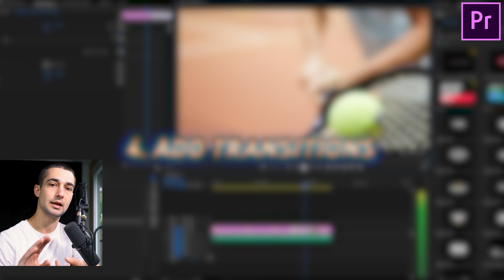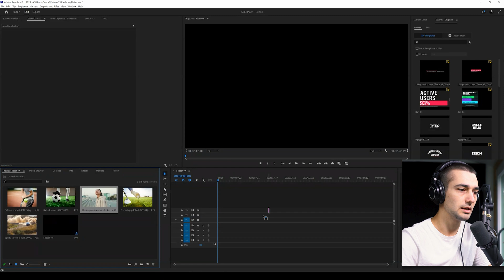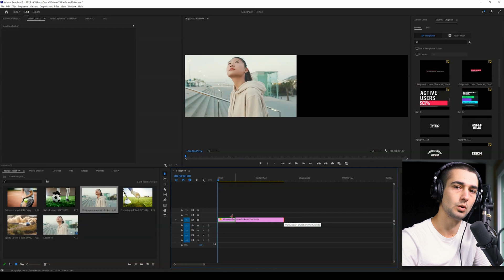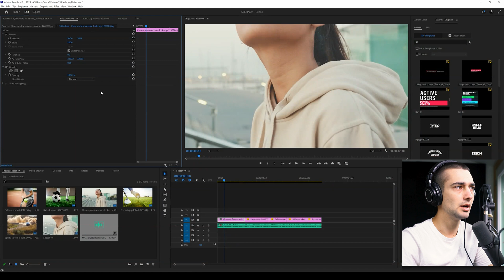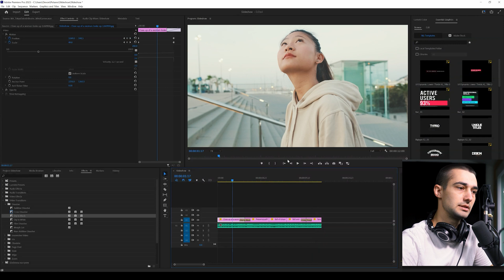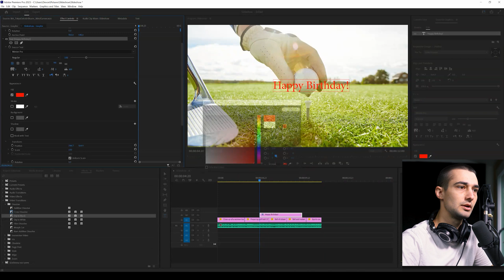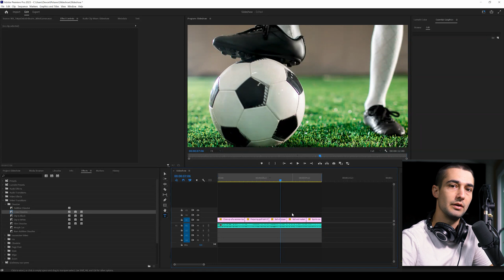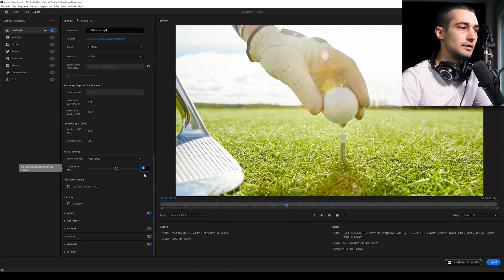How To Create A Slideshow In Premiere Pro | 8482 Media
In this video, you will learn how to create a slideshow in Premiere Pro. Thanks for checking out the 8482 Tutorials YouTube Channel! Watch our playlists & ask any questions in the comment section of this video. Our company helps clients make an impact online and creates free tutorials & education for you to do the same.

Chapters:
00:00 What You Will Learn
00:15 Downloading Images For The Slideshow
00:38 Downloading Music For The Slideshow
00:45 Creating A New Project
01:16 Sequence Size Settings
01:58 Resizing Your Image
02:54 Adding Music
03:13 Adding Motion To Your Images
04:18 Adding Basic Premiere Pro Transitions
05:10 Adding Text To Your Slideshow
06:06 How To Export Your Slideshow